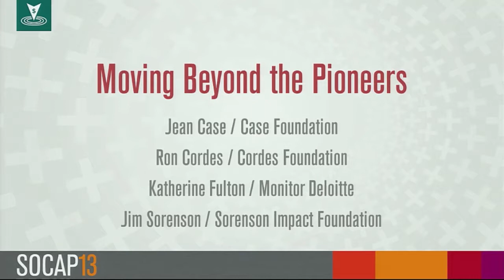Moving Beyond the Pioneers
A group of individuals discuss why they're investing for impact, and how they're working to attract more investors and more assets, each in different ways.

SPEAKERS
Katherine Fulton, Monitor Deloitte (moderator)
Ron Cordes, Cordes Foundation
Jim Sorenson, Sorenson Impact Foundation
Jean Case, Case Foundation

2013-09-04